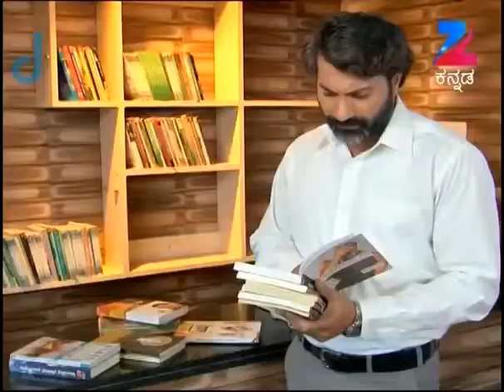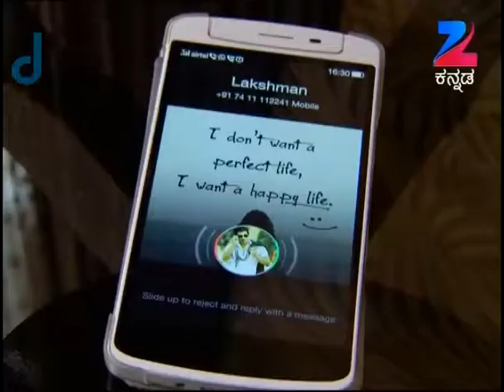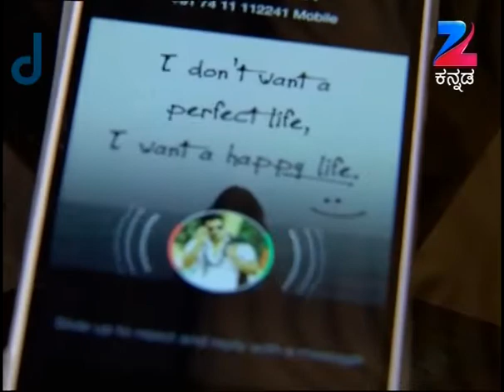Love Lavike - Romantic Serial - Full Episode - 139 - Charith Balappa, Anupama Bhat - Zee Kannada